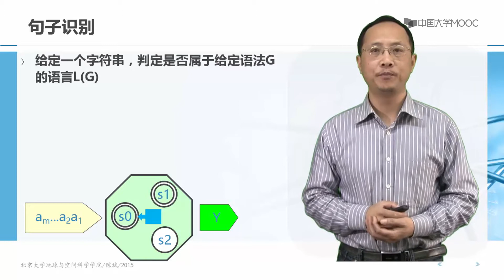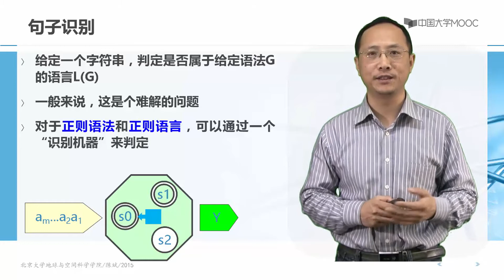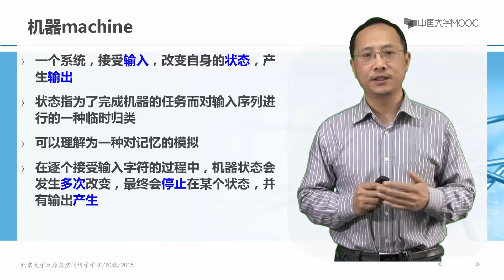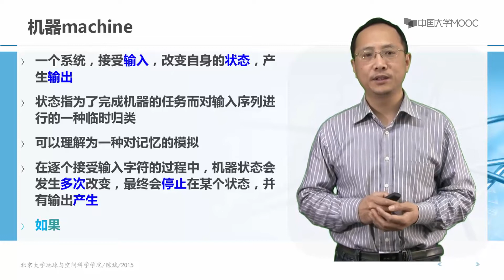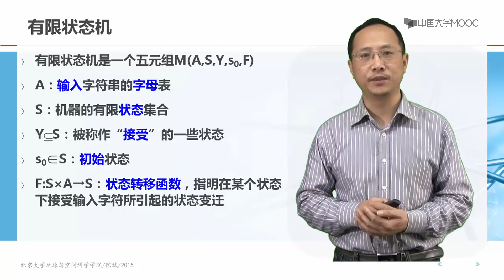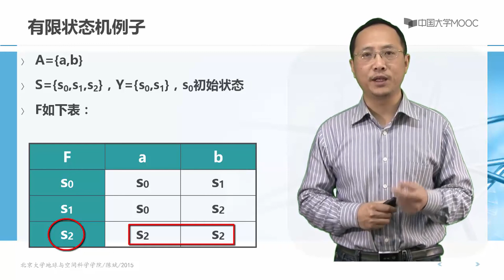12.1 有限状态机